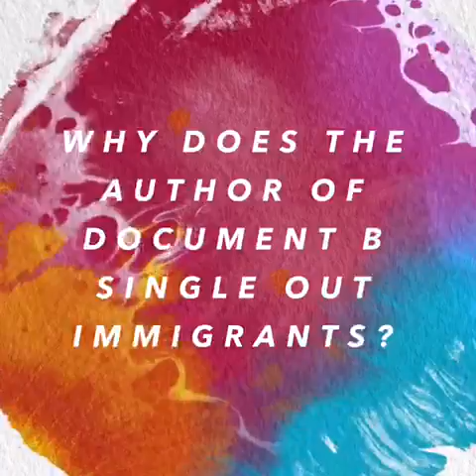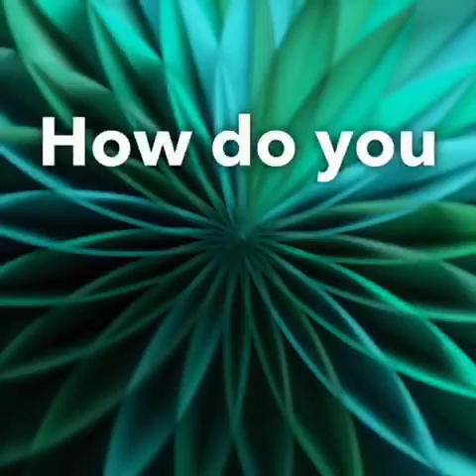Prohibition and the 18 amendment